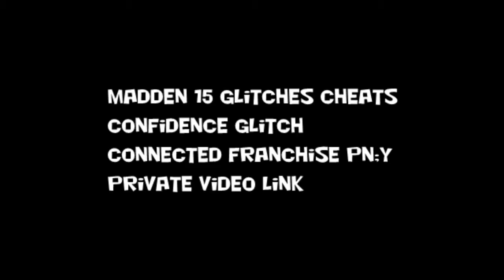Madden 15 Glitches Cheats - Confidence Glitch